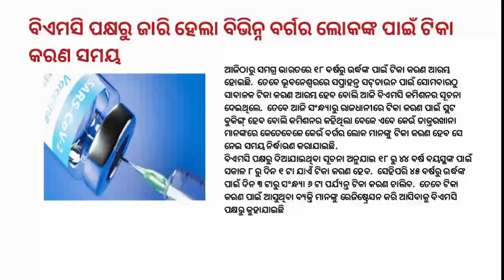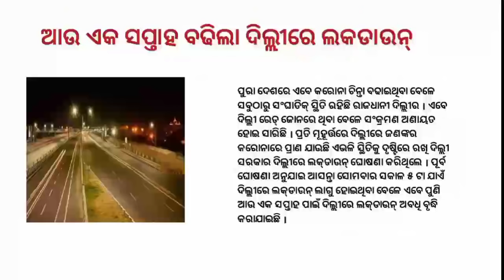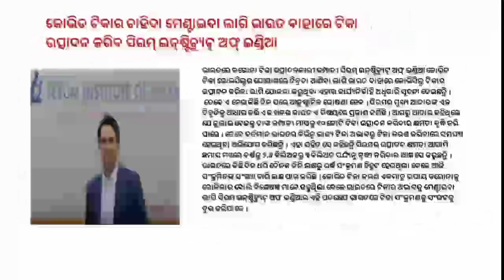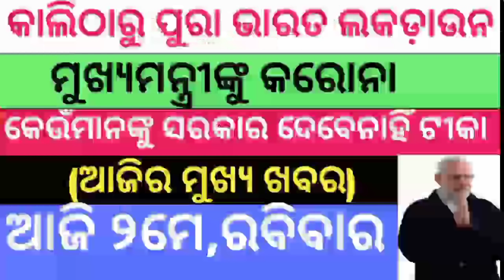Today odia breaking News | Odia samachar